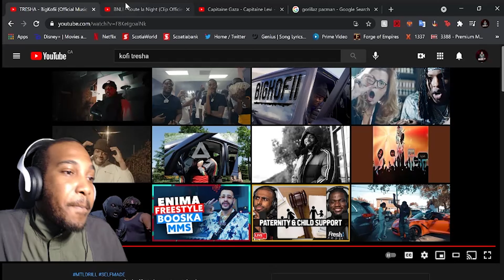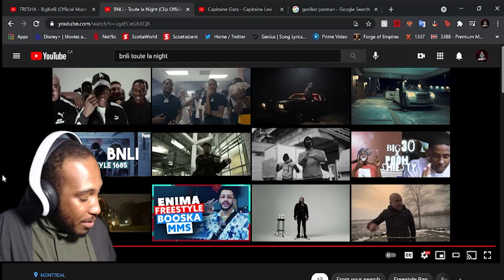(REACTION) BNLI - TOUTE LA NIGHT